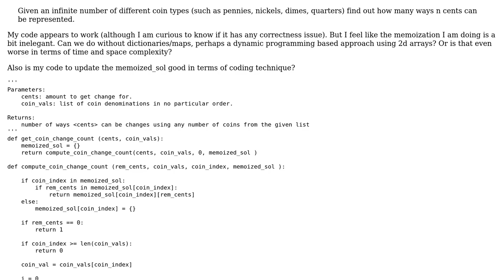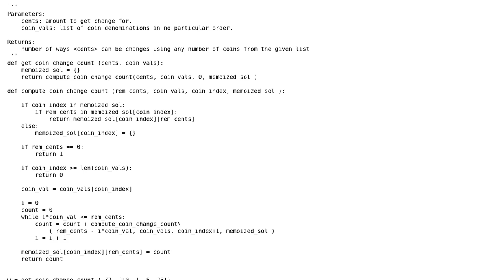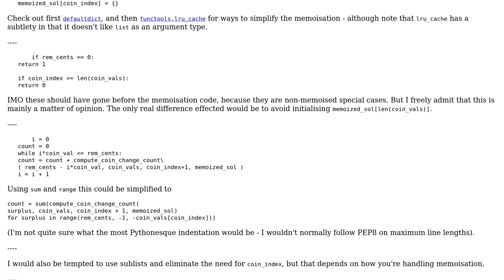Compute the number of ways a given amount (cents) can be changed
With thanks & praise to God, and with thanks to the many people who have made this project possible! | Content (except music & images) licensed under CC BY-SA | Music | Images & others | With thanks to user Stack crashed user Peter Taylor and the Stack Exchange Network Trademarks are property of their respective owners. You are responsible for your own actions.